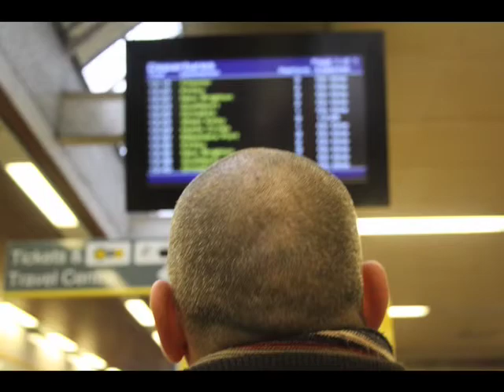Freshfields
An intimate look at one veteran's wartime experiences using photographs and sound recordings.  A specially commissioned film shown in the media lounge as part of the MyWar exhibition at F.A.C.T., Liverpool. Directed by Alex Harrison and produced by Carla McManus.